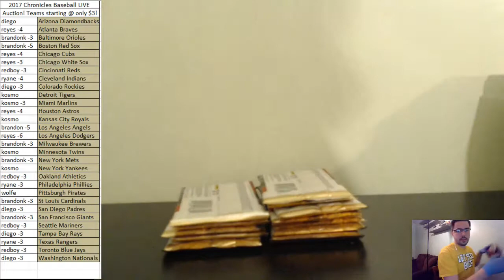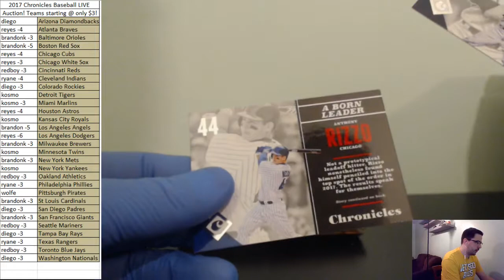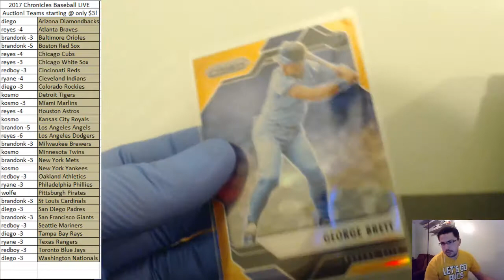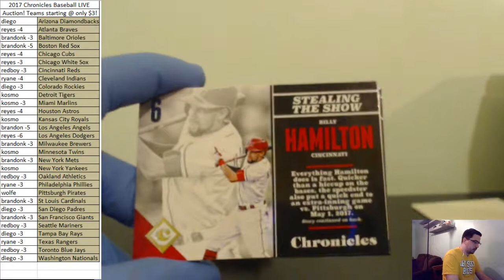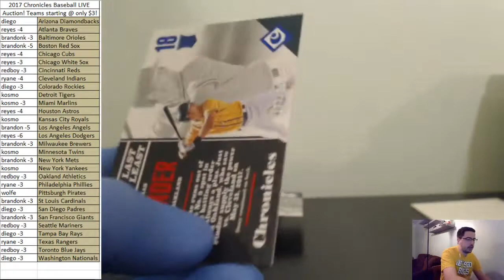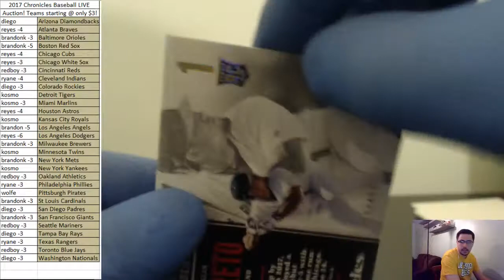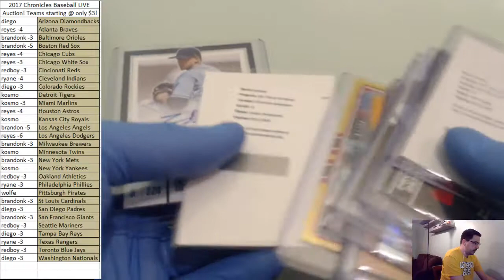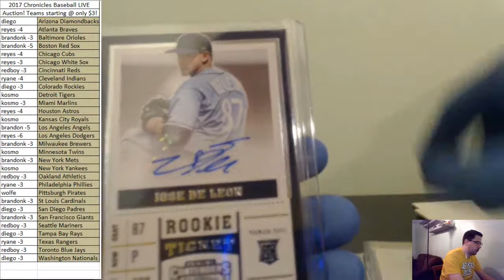2017 Chronicles Baseball 1 Box LIVE Auction Break #1